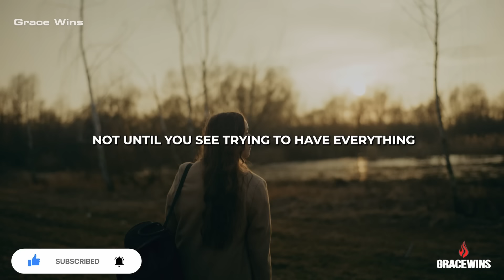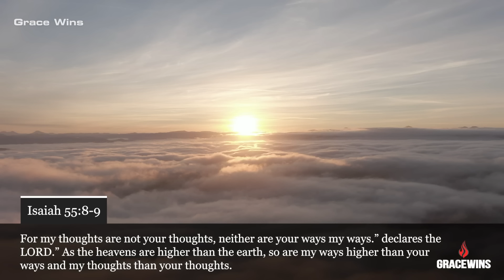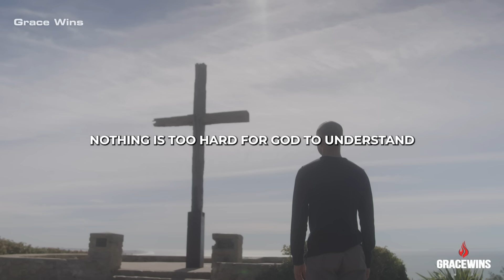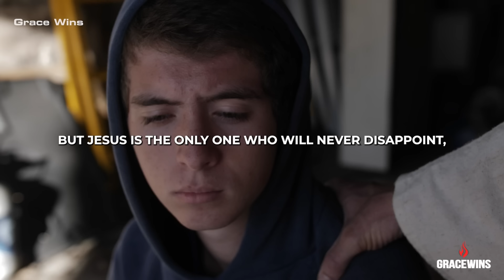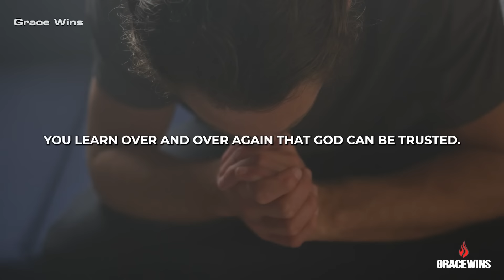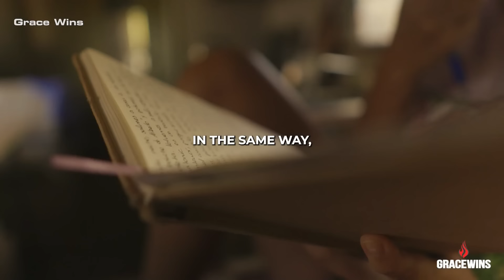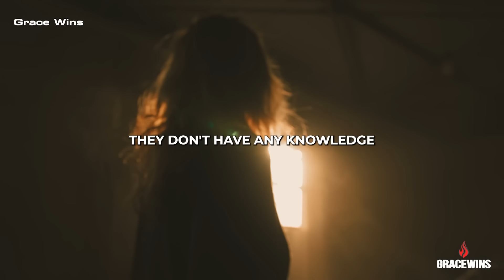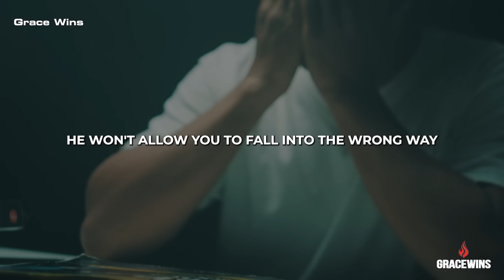Discover True Peace: Learn to Let Go and Trust God's Plan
Learn to LET GO & TRUST GOD - Transform Your Life with Faith

Welcome to Grace Wins! 🌟 Our mission is to deliver high-quality educational and motivational Christian content to uplift your faith and inspire your journey with the Lord.

Dive into the Bible with us, discover transformative truths, and witness how God's Word can change your life. Remember, "Behold, I am the Lord, the God of all flesh; is there anything too difficult for Me?" – Jeremiah 32:27.

📣 Our unique content is meticulously crafted with creative editing to emphasize the core of each message. Featuring original speeches, licensed music, and dynamic conversations that highlight the power of faith.